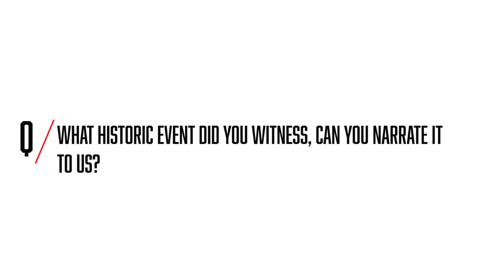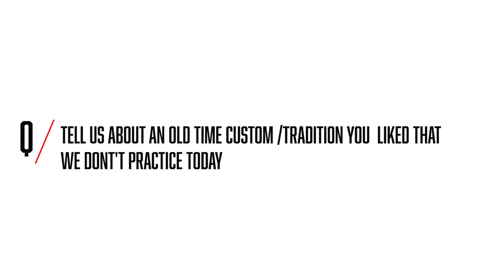A Native of Enugu | Elder Ozor | WOMH Episode 2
Elder Ozor I Ede is a native/indigene of Enugu and also a veteran of the Biafran war.
Enugu (/eɪˈnuːɡu,  Igbo: Énugwú) is the capital of Enugu State in Nigeria. It is located in southeastern Nigeria. The city had a population of 722,664 according to the 2006 Nigerian census. The name Enugu is derived from the two Igbo words Énú Ụ́gwụ́, meaning "hill top", denoting the city's hilly geography.

Since the 17th century the location of present-day Enugu has been inhabited by the Enugwu-Ngwo and Nike (/niːˈkeɪ/ nee-KAY) subgroup of the Igbo people